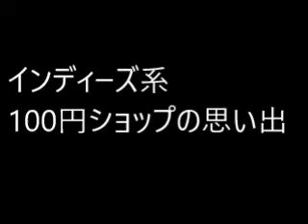インディーズ系100円ショップの思い出